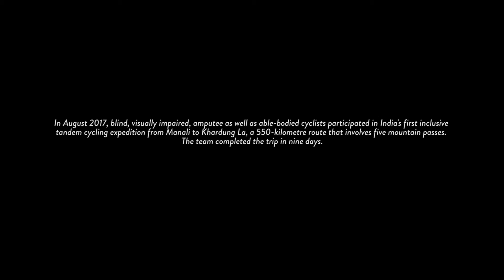Adventures Beyond Barriers | TheVibe Collabs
Will is key to conquer a feat, we salute the will of these abled and differently abled folks who took it upon themselves to take Adventures beyond Barriers and cycled their way in thin air from Manali to Khardung La.